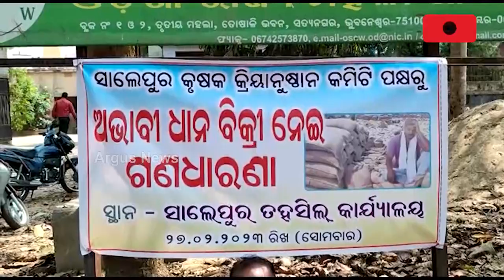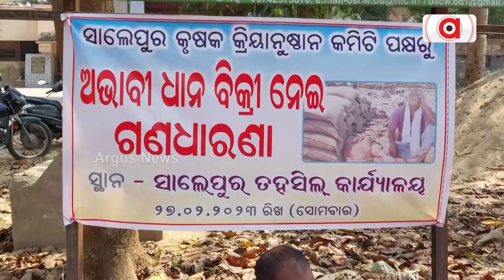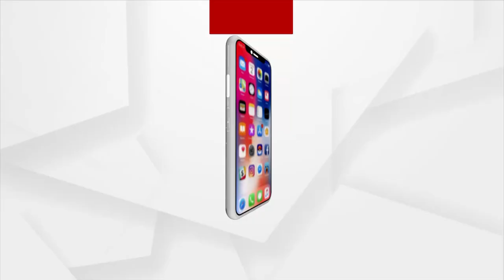Farmers Stage Protest Over Mandi Issue In Cuttack